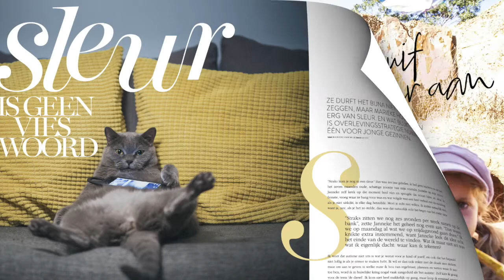Maak kennis met editie 13 | Kek Mama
In dit nummer:
- Kae Sutherland over baby, liefde en werk
- Mama wordt opgenomen: 'Ik vind de dood nog steeds aanlokkelijk'
- Pannenkoeken met patat: soms voeden we gewoon even niet op
- Getekend door brandwonden: 'Als hun vriendjes er maar niet van schrikken'
- Shopping: glitter en party
- Naar Kreta met Kek Mama aanbieding

Kek Mama: voor leuke vrouwen die ook moeder zijn

Facebook.com/kekmamamagazine
Instagram.com/kekmamamagazine
Twitter.com/kekmama
Pinterest.com/kekmamamagazine